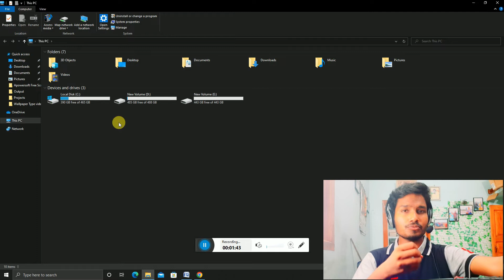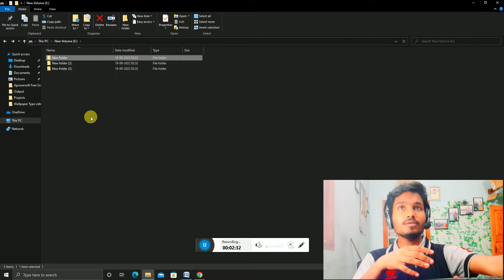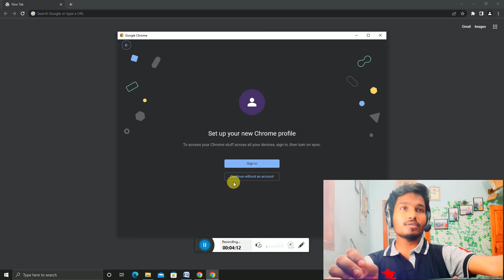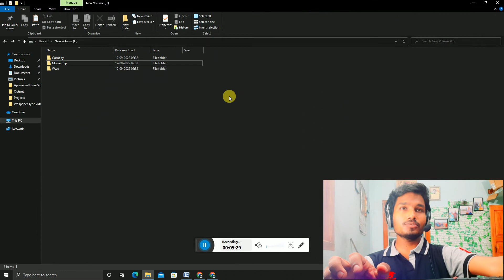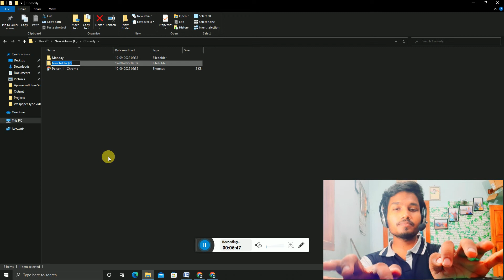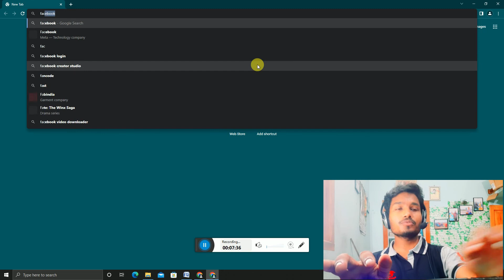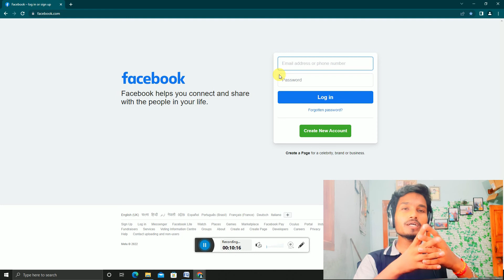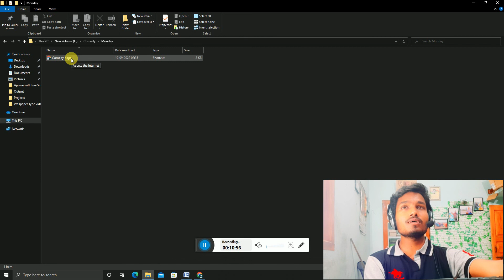Facebook Sharing Setup | How to share videos on facebook groups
Facebook Premium Sharing setup with premium groups premium content